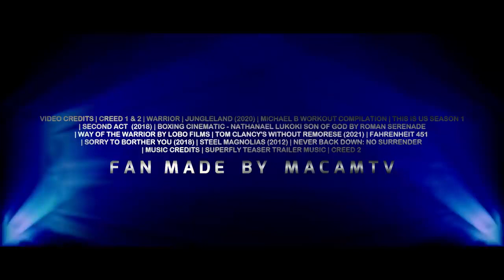CREED 3 2023 Trailer 2 Action film Michael Jai White Rocky Balboa Legacy Fan Made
Adonis Creed come face to face with a tougher opponent. This time he must fight alone with his mentor Rocky Balboa on his side.
Good news Creed 3 official release date is November 23, 2022, this dream trailer has no connection it, its pure concept.

►MacamTV's Purpose

All my Patrons and members are BIG HELP no matter how small they give!
Editing Details:

VIDEO CREDITS | CREED 1 & 2 | WARRIOR | JUNGLELAND (2020) | MICHAEL B WORKOUT COMPILATION | THIS IS US SEASON 1 | SECOND ACT  (2018) | BOXING CINEMATIC - NATHANAEL LUKOKI SON OF GOD BY ROMAN SERENADE | WAY OF THE WARRIOR BY LOBO FILMS | TOM CLANCY'S WITHOUT REMORESE (2021) | FAHRENHEIT 451 | SORRY TO BORTHER YOU (2018) | STEEL MAGNOLIAS (2012) | NEVER BACK DOWN: NO SURRENDER | MUSIC CREDITS | SUPERFLY TEASER TRAILER MUSIC | CREED 2

Creed 3 is set to come out soon November 23, 2022 and this is my dream trailer. Thanks to the popularity of Rocky and Creed 2 dream trailer 1, this idea came alive! Note, the content of this dream trailer is not based on any information about the upcoming film simply a concept. One thing we know for sure, Rocky Balboa won't be in it. Fortunately that won't be a problem, I made it a flashback style, showing Rocky telling Creed inspiring lesson with black and white focus effect. I thought the music fit this one with the serious start then hip hop vibe thanks to the SUPERFLY teaser trailer music.

I also used a number of Creed clips boxing and connected it with his opponent which is played by Michael Jai White. For the fresh boxing training scenes, I used cinematic videos and connected them with Michael B Jordan training workouts to make it come a live. "Ladies and Gentlemen, boxing fans, for the first time ever, Rocky Balboa won't be training Adonis Creed." this voice over I did is to reference how Rocky won't be in this film. I also emphasized that Rocky Jr. is starting to follow his father's footsteps showing him fighting. With the magic of editing I connected clips of Adonis going for Rocky's iconic run and Michael Jai White's. Similarly the ending showing Adonis boxing match, I showed some clips from the classic Rocky showing his father Apollo Creed.